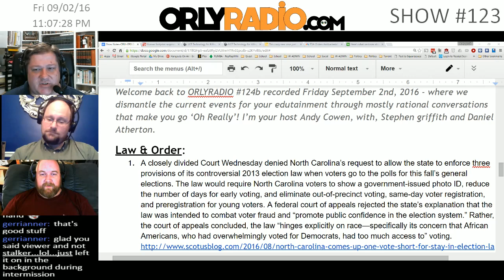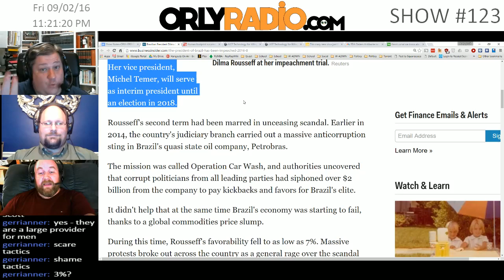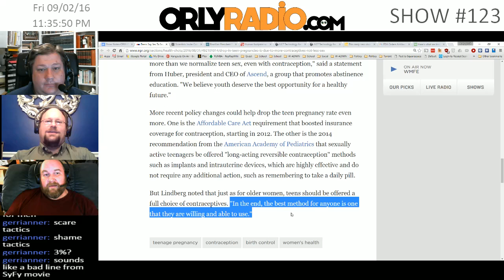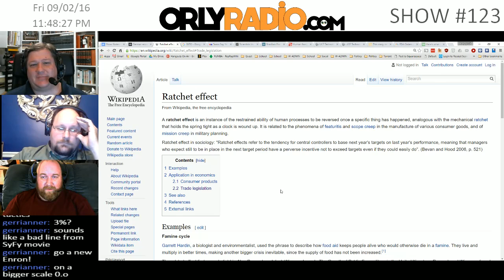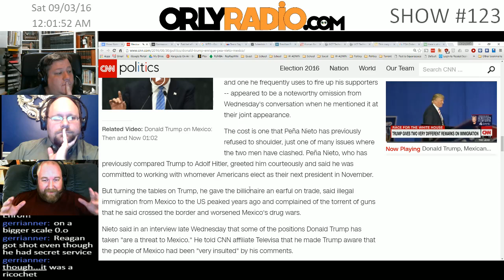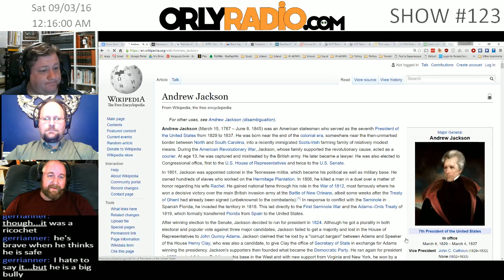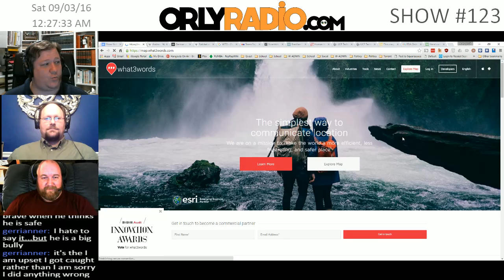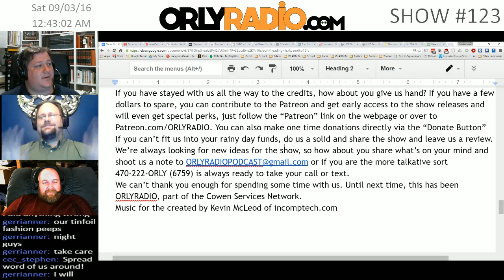ORLY-EP0124B - More Secreted Trade Deals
Welcome back to ORLYRADIO 124b recorded Friday September 2nd, 2016 - where we dismantle the current events for your edutainment through mostly rational conversations that make you go ‘Oh Really’! I’m your host Andy Cowen, with, Stephen griffith and Daniel Atherton.
Law & Order:
A closely divided Court Wednesday denied North Carolina’s request to allow the state to enforce three provisions of its controversial 2013 election law when voters go to the polls for this fall’s general elections. The law would require North Carolina voters to show a government-issued photo ID, reduce the number of days for early voting, and eliminate out-of-precinct voting, same-day voter registration, and preregistration for young voters. A federal court of appeals rejected the state’s explanation that the law was intended to combat voter fraud and “promote public confidence in the election system.” Rather, the court of appeals concluded, the law “hinges explicitly on race—specifically its concern that African Americans, who had overwhelmingly voted for Democrats, had too much access to” voting.
A federal judge on 8/19/2016 permanently blocked parts of a Florida law that aimed to cut off state funding for preventive health services at clinics that also provide abortions.
-BREAK- Voicemail
Good Ideas:
Scientists Invite Conspiracy Theorists to Check Out Alleged Mind-Controlling Weather Machine
-BREAK- GSoW - PSA
Bad Ideas:
Free trade talks between the European Union and the United States have failed, Germany's economy minister said Sunday, citing a lack of progress on any of the major sections of the long-running negotiations.
Trump going to Mexico… Sure, it’s great for his opponents, but why the hell would he do such a thing
Personal Picks: